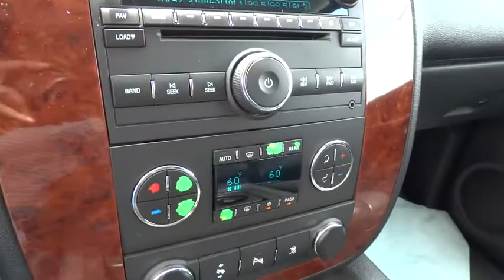2009 Chevrolet Suburban San Antonio, Houston, Austin, Dallas, Universal City, TX C51649A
2009 Chevrolet Suburban

Gunn Chevrolet
12602 IH 35 North